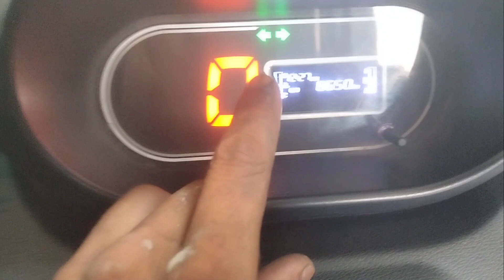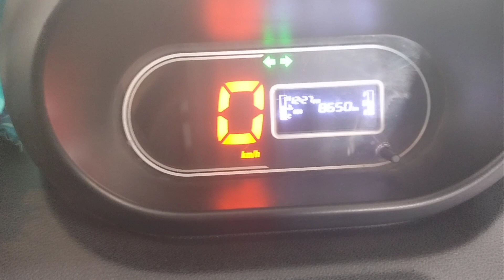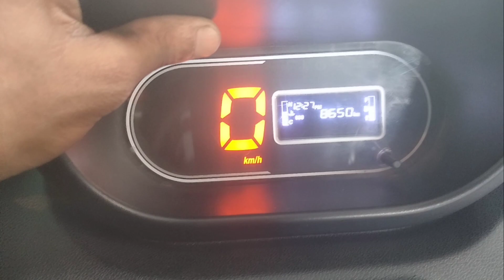tata Ace gold bs6 coollent pipeline leakige check।😱